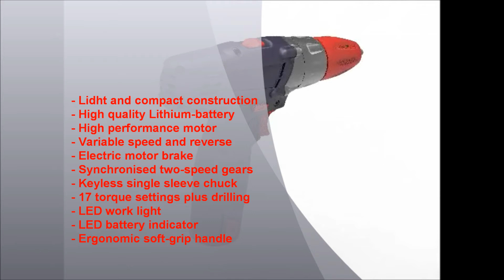SPARKY Drill Driver BR2 10.8Li HD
Drill Driver BR2 10.8Li HD
   - Light and compact construction
   - High quality Lithium-battery
   - High performance motor
   - Variable speed and reverse
   - Synchronized two-speed gears
   - LED work light
   - Key less single sleeve chuck
   - 17 Torque settings plus drilling
   - LED battery indicator
   - Ergonomic soft-grip handle